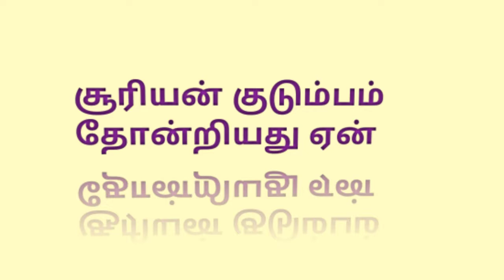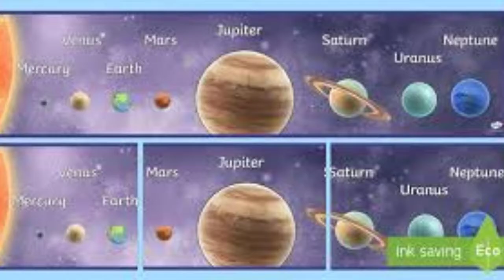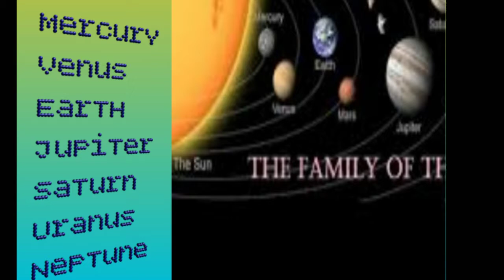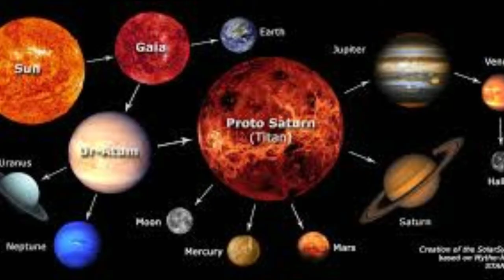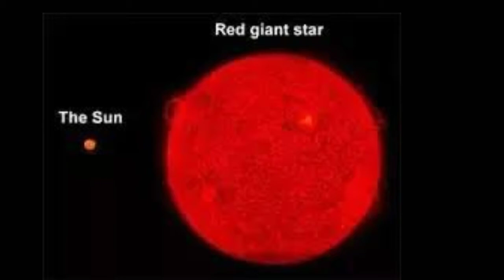சூரிய குடும்பம்|sun family|solar system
Nan ilavarasan ariviyal arivom appdingra oru channel you tube il thodangi irukkuran enakku siru vayadhilirundu ariviyal midu oru kadal undu. Nan niraiya ariviyal sombanthamana book padichi irukkuran pala ariviyal arigorkalin valkkai putthagam mattrum avrkalin kolgai mudivagalai padittu irukkiran. Niraiya ariviyal araichi putthagangalum padittu iurkkuran. Nan padittu terindu konda pala seithikalai ellorum tamillil padittu payan pera vendum ariviyalai pattri tamil mozhi pesum makkal niraiya seidhigal therindu koll vendum enpadu en aasai.antha aasail than indha channelai thodangi irukkuran idai ellorum parkka vendum.

Nondri vanakkam